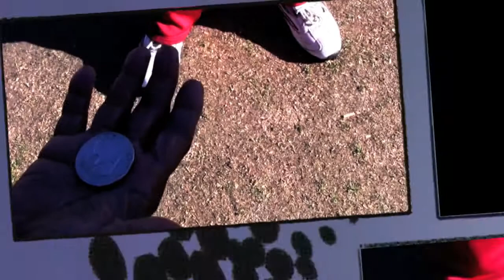USC Cricket Team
USC Trojans Win the West Coast Regional Cricket Championship.